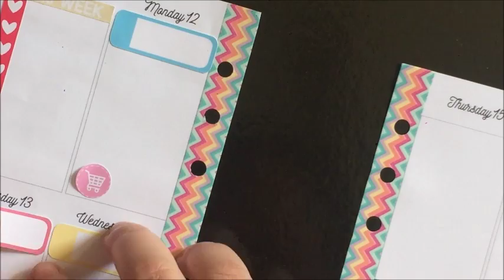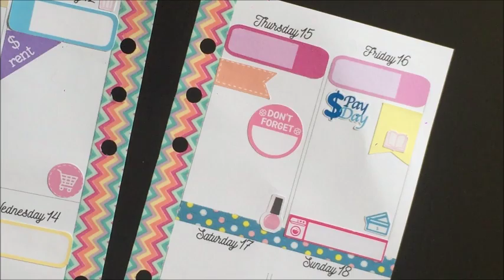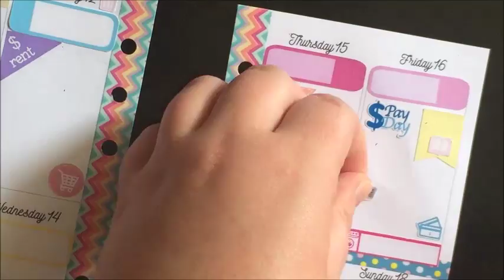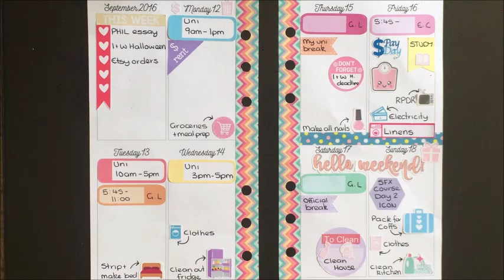BONUS VIDEO * Personal Plan With Me * Dreamweaver Life *